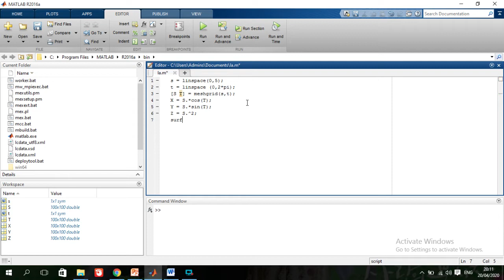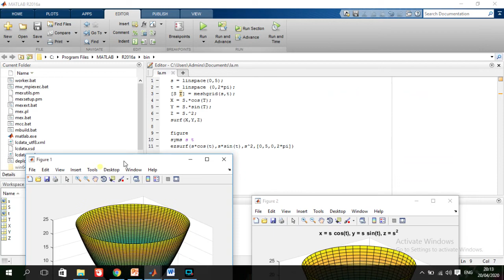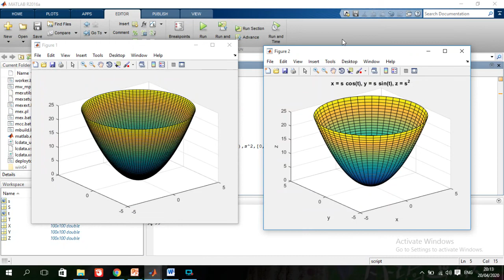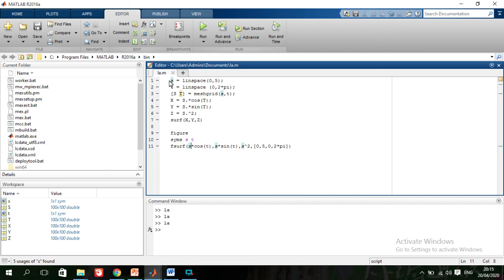MTK3300 Numerical Analysis (Lab 5 -2D & 3D Plots) -- Question 5 -- *another solution*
This video explains another coding program that can be used to solve the problem for Question 5 as few of the students having complications on the Matlab installation on their computers. To my students, hope your concern can be solved hehehe :D

This video is presented in two languages which are Malay and English.
Video ini telah disampaikan dalam dua bahasa iaitu Bahasa Melayu dan Bahasa Inggeris.